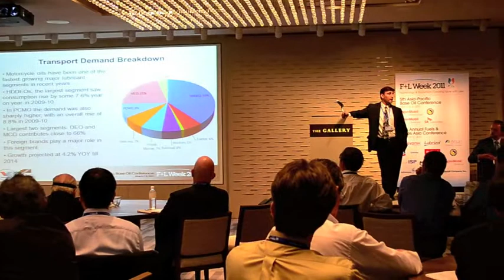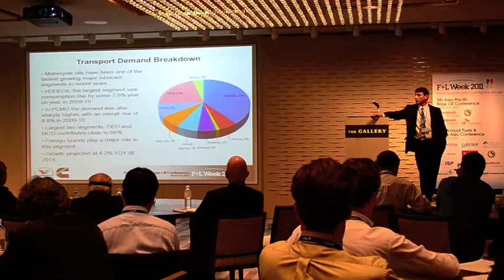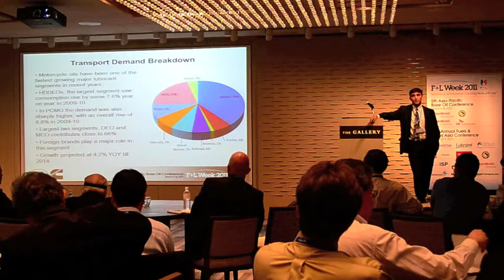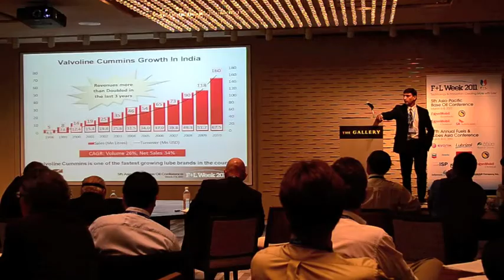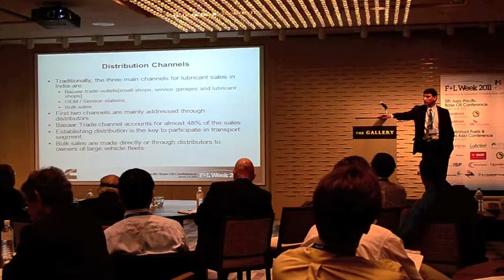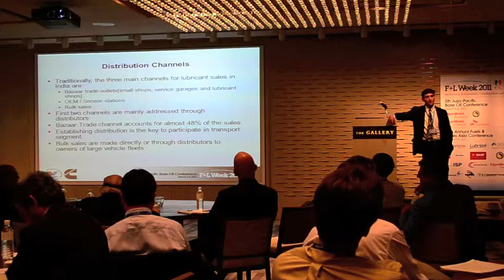5th Asia-Pacific Base Oil Conference: Sandeep Kalia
5th Asia-Pacific Base Oil Conference
Indian Lubricant Industry Snapshots

Sandeep Kalia
Chief Executive Officer
Valvoline Cummins Ltd.

Key points:

• Indian Market Snapshot • Demand for Lubricants in India
• Lubricants Demand by Product Categories
• Demand Projections- India
• Competitive Environment
• Distribution Channels
• Challenges - Indian Market

Sandeep Kalia is the Chief Executive Officer of Valvoline Cummins Ltd. Valvoline Cummins is a JV between Valvoline International & Cummins India Ltd. With more than 18 years of rich experience all in the lubricant industry, he is one of the youngest CEOs in the country in the lubricants industry. He has been with Valvoline Cummins since 1995 and has been the key architect of Valvoline's rapid growth, making it among the top three multinational brands in India.